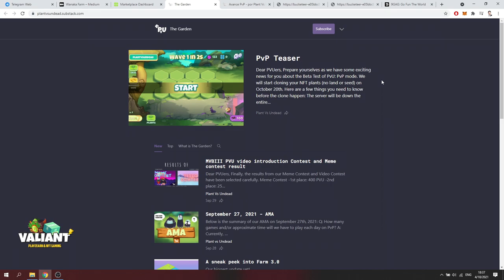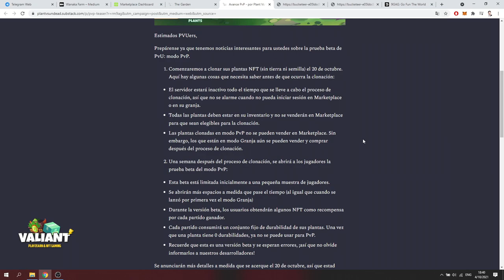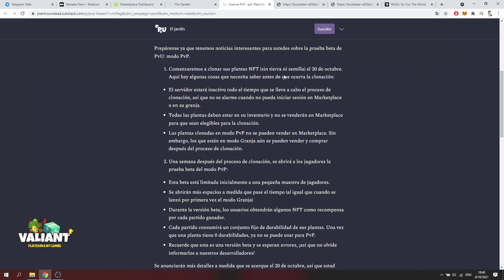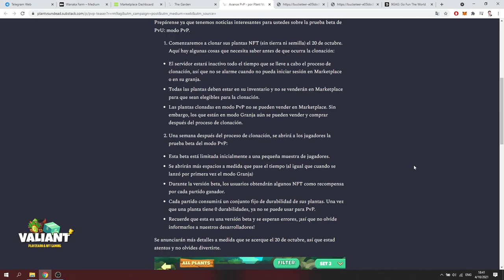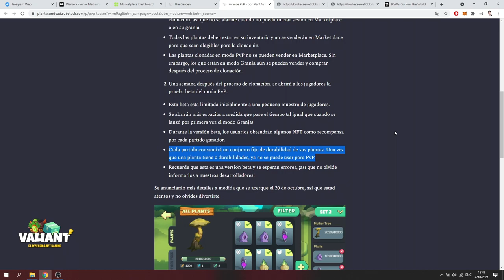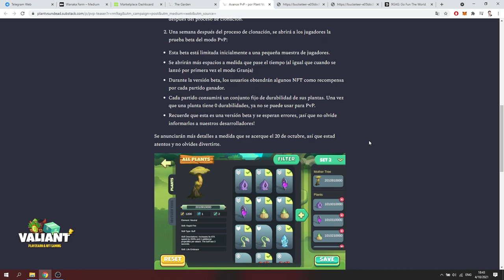ATENCION A ESTOS CAMBIOS! FECHA confirmada CLONACION NFTs | PlantsVsUndead | Review en ESPAÑOL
ATENCION! En este video te cuento como estar preparado y que esperar de una de las fechas más esperadas del PVU: La clonación de NFTS.
¿Es Bueno? ¿Es Malo? ¿Cómo aprovechar la oportunidad? Veámoslo!

00:00 Inicio
01:03 Confirmación Fecha clonación NFTS.
02:12 ¿Afecta la salud del Marketplace?
04:44 Plantas y su durabilidad en PVP
07:22 BONUS: Mirada a la UI del PVP/PVE

📢 LINKS UTILES DEL VIDEO

ATENCION A ESTOS CAMBIOS! FECHA confirmada CLONACION PVP | PlantsVsUndead | Review en ESPAÑOL